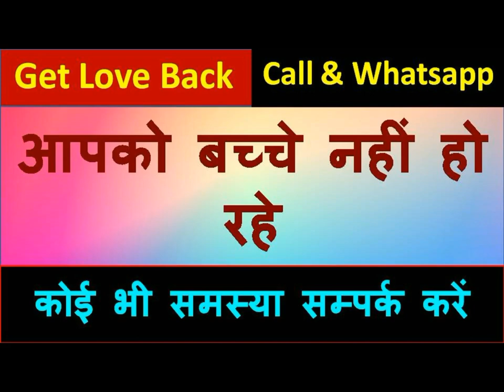आलू पर नाम लिखकर उसको जिसके भी घर के बाहर रखा वो सम्भोग के तड़फ उठेगी सिर्फ और सिर्फ आपके साथ